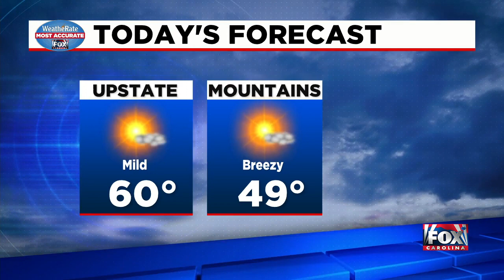News Update from FOX Carolina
Senate passes 900B COVID-19 relief bill